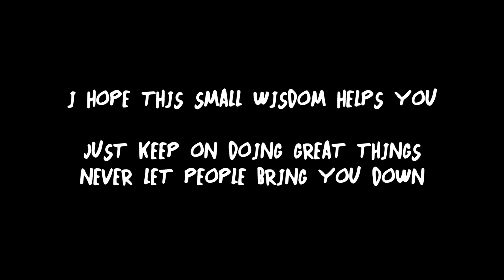JUST KEEP DESIGNING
Don't let anyone or anything bring you down. Just keep designing!

About: Max is a UX designer and has been a freelance designer for many years. He is sharing insights and tips to make you a better designer and person.

Relevant topics that are featured in the videos: finding great clients, the importance of wireframing, working with developers and many more!